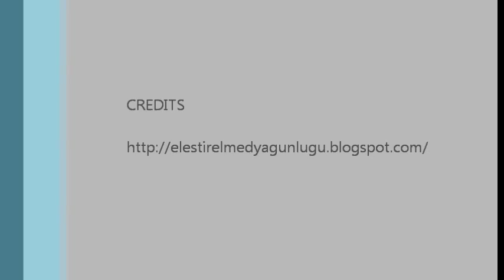BİR AYRILIŞ HİKAYESİ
Erkek kadına dedi ki:
-Seni seviyorum,
ama nasıl,
avuçlarımda camdan bir şey gibi kalbimi sıkıp
parmaklarımı kanatarak
kırasıya
çıldırasıya...
-Seni seviyorum,
ama nasıl,
kilometrelerle derin, kilometrelerle dümdüz,
yüzde yüz, yüzde bin beş yüz,
yüzde hudutsuz kere yüz...
Kadın erkeğe dedi ki:
-Baktım
dudağımla, yüreğimle, kafamla;
severek, korkarak, eğilerek,
dudağına, yüreğine, kafana.
Şimdi ne söylüyorsam
karanlıkta bir fısıltı gibi sen öğrettin bana..
Ve ben artık
biliyorum:
Toprağın -
yüzü güneşli bir ana gibi -
en son en güzel çocuğunu emzirdiğini..
Fakat neyleyim
saçlarım dolanmış
ölmekte olan parmaklarına
başımı kurtarmam kabil
değil!
Sen
yürümelisin,
yeni doğan çocuğun
gözlerine bakarak..
Sen
yürümelisin,
beni bırakarak...
Kadın sustu.
SARILDILAR
Bir kitap düştü yere...
Kapandı bir pencere...
AYRILDILAR...
N.Hikmet